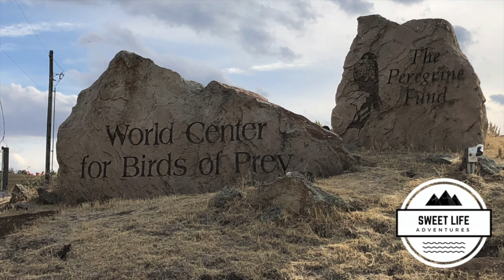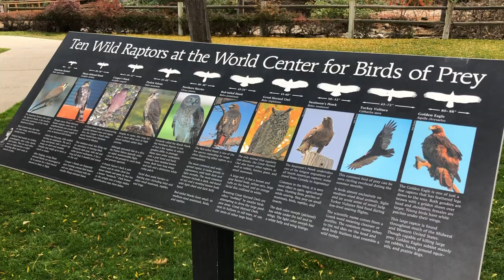World Center For Birds Of Prey In Boise Idaho | Eagles, Falcons, Hawks, Owls, Condors, Birding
The World Center for Birds of Prey in Boise, Idaho, is the headquarters for The Peregrine Fund specializing in research and conservation of endangered Raptors. This is one of the only breeding centers for Condors in North America.  They have been very successful at reintroducing them into the wild. If you would like a close up look at some of the world's most beautiful and interesting birds, make a trip.

Don't forget to join our Facebook page for real time updates of where we are!